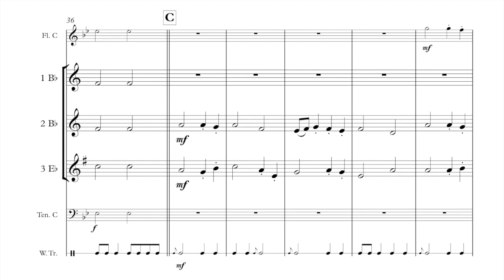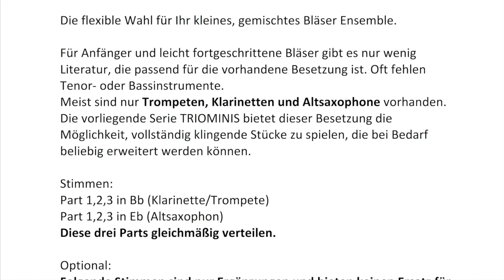Triominis Auf der Burg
TRIOMINIS by Roger Ender
Im Onlineshop erhältlich.

Die flexible Wahl für Ihr kleines, gemischtes Bläser Ensemble.
Für Anfänger und leicht fortgeschrittene Bläser gibt es nur wenig Literatur, die passend für die vorhandene Besetzung ist. Oft fehlen Tenor- oder Bassinstrumente.
Meist sind nur Trompeten, Klarinetten und Altsaxophone vorhanden. Die vorliegende Serie TRIOMINIS bietet dieser Besetzung die Möglichkeit, vollständig klingende Stücke zu spielen, die bei Bedarf beliebig erweitert werden können.

Stimmen:
Part 1,2,3 in Bb (Klarinette/Trompete)
Part 1,2,3 in Eb (Altsaxophon)
Diese drei Parts gleichmäßig verteilen.

Optional:
Folgende Stimmen sind nur Ergänzungen und bieten keinen Ersatz für Part 1,2 oder 3.
Flöte in C (unterstützt die Melodiestimme, vorwiegend Part 1)
Tenor in C/Bb (Pseudo-Basslinie, durchmischt mit Part 3)
Tuba in C/Bb/Eb (Pseudo-Basslinie, durchmischt mit Part 3)
Horn in F/Eb (Pseudo-Basslinie, durchmischt mit Part 3)
Drums

Viel Spaß beim Musizieren
Roger Ender